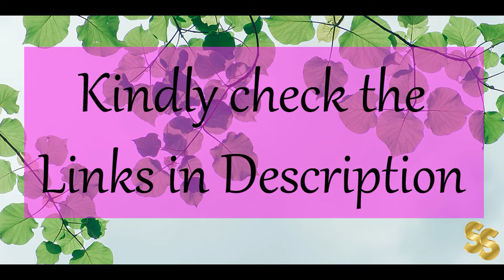Duppatta Collection for Festive Season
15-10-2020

Hey Beautiful,

Today I am going to tell you about Duppatta Collection for Festive Season. So lets enjoy the video. If you have any queries or doubt then feel free to post your queries or comments.

Product link:

1. Art Silk Embellished Multicolor Women Dupatta

2. Chiffon Embellished Orange Women Dupatta

3. Art Silk Printed Red Women Dupatta

4. Jacquard Woven Multicolor Women Dupatta

5. Net Embroidered Green Women Dupatta

6. Pure Cotton Checkered Gold Women Dupatta

7. Jacquard Woven Pink Women Dupatta

8. Khadi Silk, Art Silk Printed Dark Blue Women Dupatta

9. Art Silk Self Design Red Women Dupatta

10. Pure Cotton Embroidered Multicolor Women Dupatta

1. On All the products I always give my Honest Review.

2. The Products shown or Reviewed on this channel are the products I like/love to use. I have never ever tried to push or promote products for anyone.I only recommend products based on my personal experience.

3. The information provided on this channel is for general purposes and should not be considered as professional advice.

4. I am not a Licensed Professional or Medical practitioner. So always make sure that you should consult a professional in case applying on yourself or anyone else.

5. Before using any of the content or my channel name in your video kindly take permission in advance otherwise you may suffer with youtube content strike.

6. I have made this channel to bring awareness, positivity and togetherness. So, lets learn from each other and make friends.

7. You will be blocked and reported immediately, If you are found spreading hate / negativity.

8. I hold the copyrights of all the content available on this channel. In case of any query or inquiry do contact the undersigned.